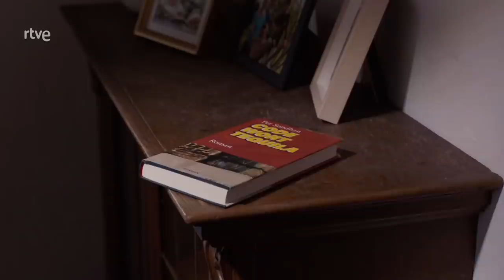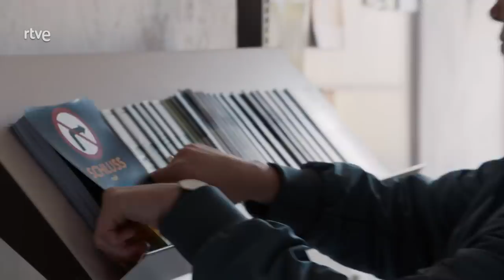Tiempos revueltos [2.019] HDTVRip (Español Castellano)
El cuerpo de bomberos de Wildegg no puede salvar el taller de automóviles de Altay. Además el seguro sospecha que el incendio ha sido provocado. La bombera voluntaria Marie ayudará a la familia de Altay mientras su relación con su prometido se distancia cuando el padre de su hijo regresa a Wildegg.